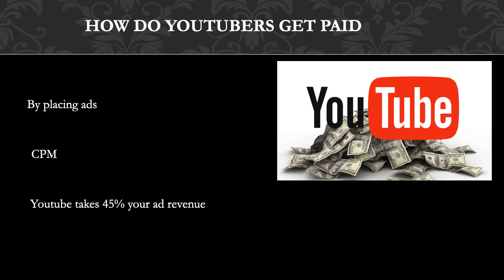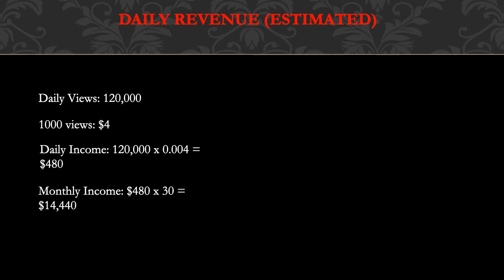How much Faze Testy makes on Youtube